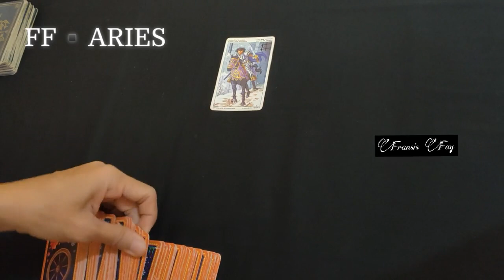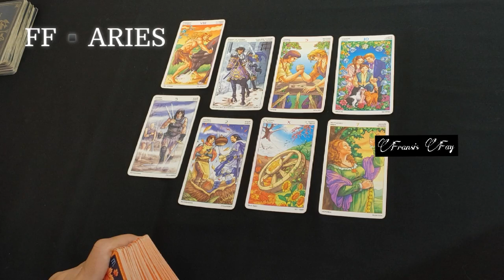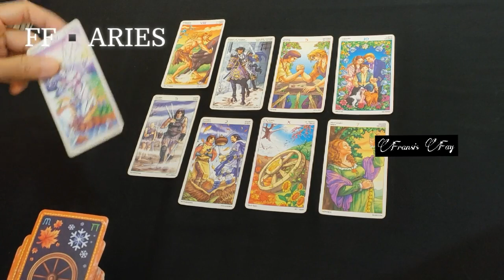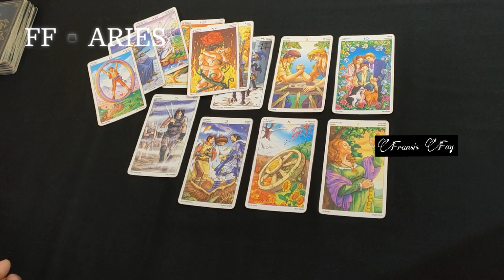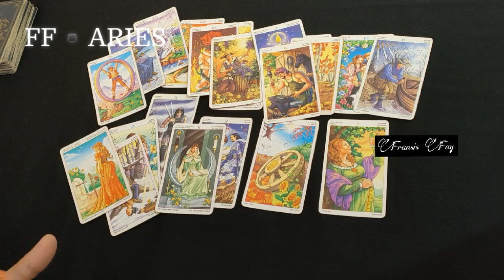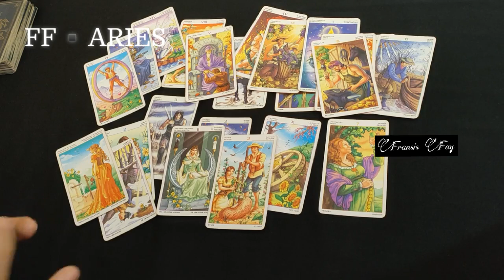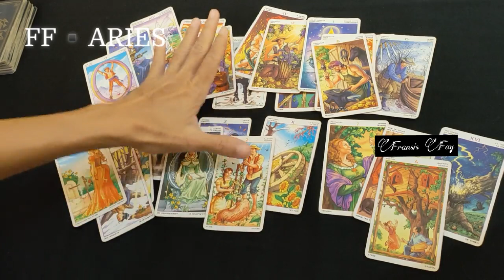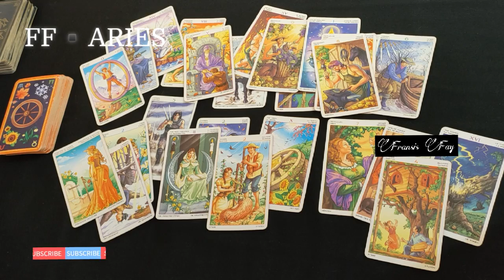ARIES JANUARI 2021 ASMARA BERPASANGAN LOVE READING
ini adalah bacaan umum/asmara gratis.

asmara rejeki single berpasangan pesan ramal ramalan prediksi zodiak capricorn, aries, sagitarius, taurus, scorpio, cancer, gemini, aquarius, leo, libra, virgo, pisces silahkan cek channel.

👁 Psychic Reading